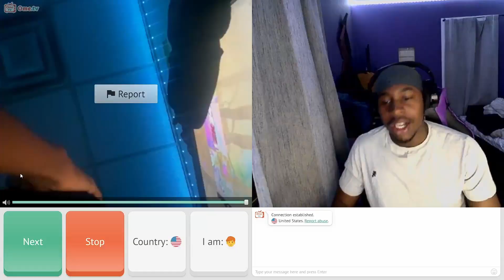Natori's Reindeer adventure :Omegle Trolling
make sure you share with friends